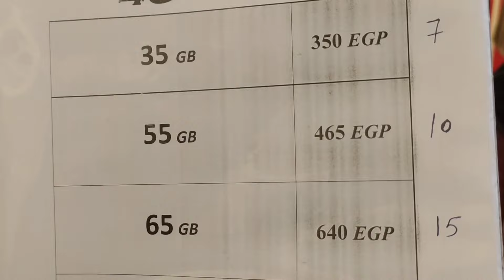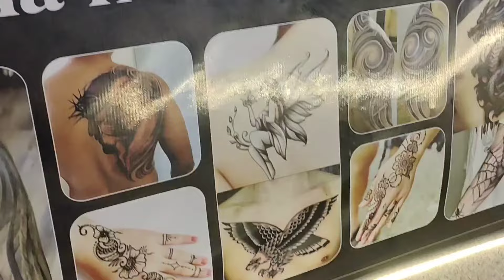Ноябрь 2024 в Шарм Эль Шейх Египет. Реальный опыт. Часть 1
Египет Шарм Эль Шейх. Ноябрь 2024. Часть 1
Наама Бей, набережная и променад.Торговый центр Генена.